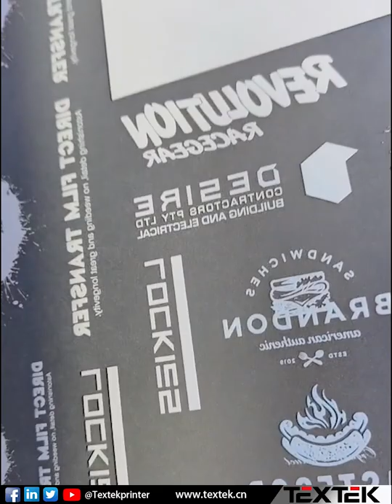A3 XP600 DTF Pet Film Printer with CMYK+W+Fluorescent Ink & White Ink Circulation System For Sale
A3 Pro DTF Printer DTF T Shirt Printer TK-A3 Pro
Printhead: 2*EPSON XP600
Printing Speed: 4.5sqm/h
Print Width: 30cm(12 inch)
Ink: 4C+W or 6C+W Pigment Ink
Ink Color: 6 Color Printing
RIP Software: Maintop, Photoprint

Textek A3 DTF printer uses 2*Epson XP600 printheads, CMYK+W+Fluorescent Ink. Equipped with white ink circulation system, avoid white ink blcoking the printhead. A3 DTF direct to film printer can print any color, any fabric, even wood, paper box, leather, etc. A3 DTF transfer pet film printer with small area and low cost is the best printing machine for little shop to start t shirt printing business.

Small and large 60cm DTF printer are evailable, and we also provide powder shaker machine and DTF supplies, such as dtf ink, dtf powder, pet film, etc. And we can provide free samples for you to test.

Textek printer factory has more than 20 years experience in the printer industry, and look for agent all over the world, welcome to chat with about the cooperation and improve your business.
🌸Whatsapp&WeChat: 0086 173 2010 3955
Textek printer--The China’s TOP brand for DTF Printer, A3 DTF Printer, Sublimation Printer,etc. With Epson I3200-A1 and XP600 Printheads to meet different clients needs. Media and consumables (such as DTF ink, DTF powder, DTF film )are provided together to help you to get business up.

(Impresora Textek: la mejor marca de China para impresoras DTF, impresoras A3 DTF, impresoras de sublimación, etc. Con cabezales de impresión Epson I3200-A1 y XP600 para satisfacer las diferentes necesidades de los clientes. Los medios y consumibles (como tinta DTF, polvo DTF, película DTF) se proporcionan juntos para ayudarlo a hacer crecer su negocio. Para más información, contáctenos ahora!)